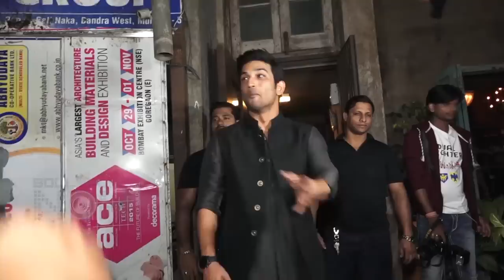Sushant Singh Rajput AWESOME Gesture Towards Roadside Balloon Sellers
Watch roadside sellers get so happy seeing actor Sushant Singh Rajput, they mob him and request for a photograph. Watch Sushant's amazing reaction towards them.